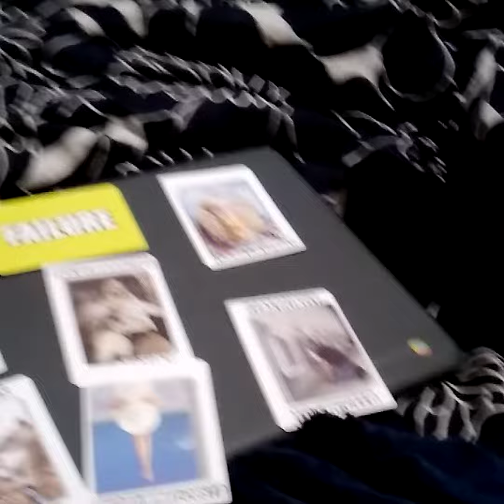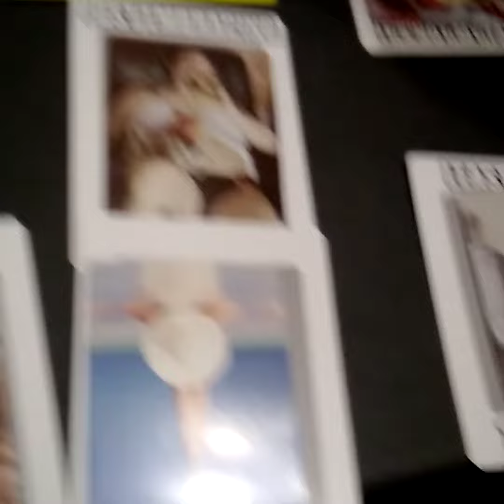the game of meme with the kids